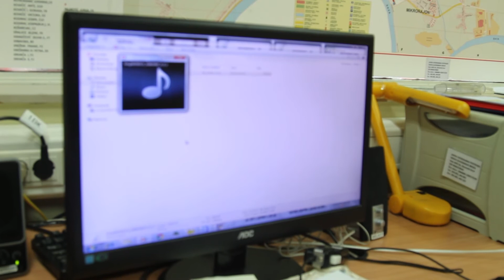audio snimka vatrogasca